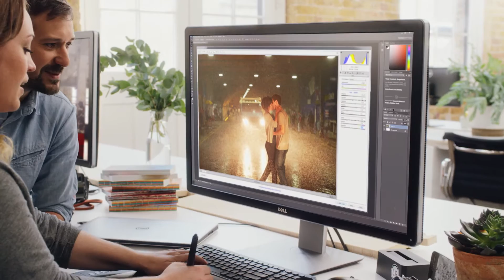Photographer Sam Robinson Customer Story by Dell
A documentary-style customer story about Sam Robinson, a world-class lifestyle photographer out of London that just happens to use Dell gear to tell his stories. CW/CD: Seth Perisho, AD/ACD: Shane McGuire, Director: Matt Chauncey, Post: TBD Post